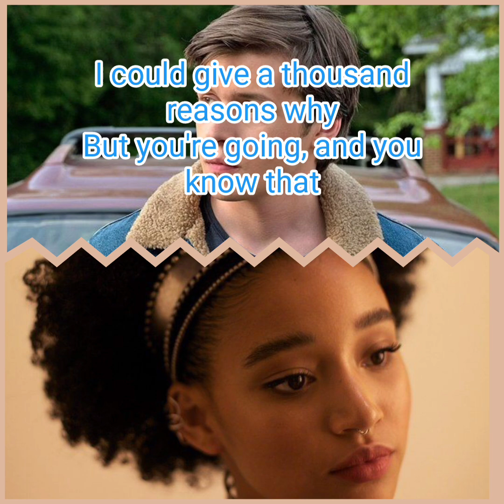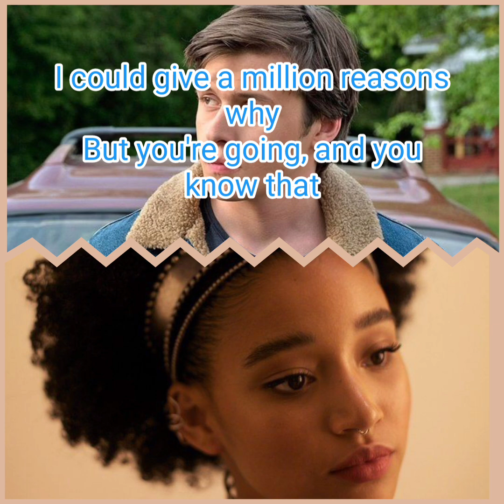Zedd - Stay (Feat. Alessia Cara & Tritonal) (Lyrics)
Zedd, Alessia Cara e Tritonal💞💞💞💞💞💞💞💞💞💞🤒🤒🤒🤒🤒👩‍❤️‍💋‍👨👩‍❤️‍💋‍👨👩‍❤️‍💋‍👨👩‍❤️‍💋‍👨👩‍❤️‍💋‍👨
This song is the soundtrack of the movie "Everything, Everything" of 2017
Fonte: LyricFind
This song is composed by Alessia Caracciolo, Anders Froen, Anton Zaslavski, Jonnali Mikaela Parmenius, Linus Thure Wiklund and Sarah Paige Aarons
Album: Stay (Remixes)
Year: 2017